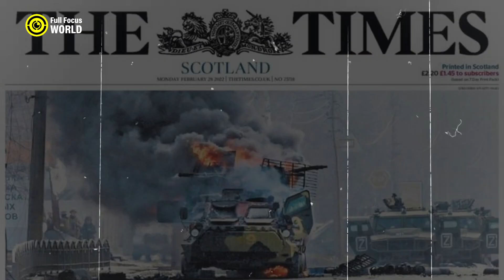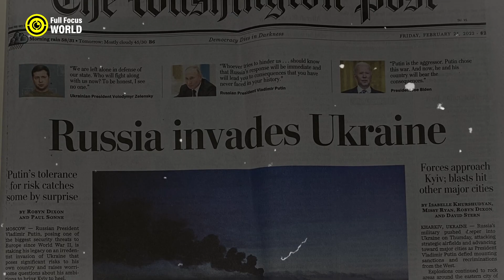Possible Nuclear War Between NATO and RUSSIA: End of the World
The specter of a possible nuclear war between NATO and Russia looms large, igniting global concern. As geopolitical dynamics shift, the potential for a nuclear conflict involving Russia and NATO, or specifically, the United States, raises alarms worldwide. Amidst such grave scenarios, simulations of nuclear war between Russia and NATO serve as crucial tools for understanding and strategizing in the face of escalating hostilities. Delving into the complexities of such simulations can offer insights into the catastrophic consequences and the imperative for diplomatic solutions to avert such a devastating outcome. Stay informed about the latest developments and analyses surrounding the looming threat of nuclear war between Russia and NATO.